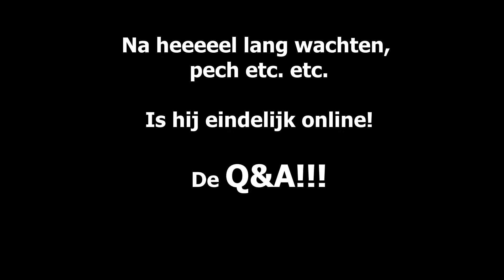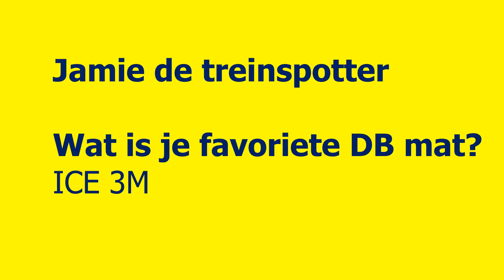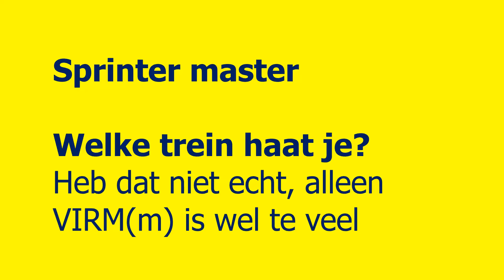De Q&A is eindelijk online!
Eindelijk is het zo ver! De Q&A staat eindelijk online!
Het heeft mij bloed, zweet en trainen gekost maar het resutaat mag er zijn!
Ik wens jullie veel kijk plezier!

Rondje om! is te benaderen op DM op Instagram.

Mijn filmpjes mogen alleen gebruikt worden met mijn toestemming. Wil je toestemming? Stuur mij een e-mail of een DM via instagram of twitter.